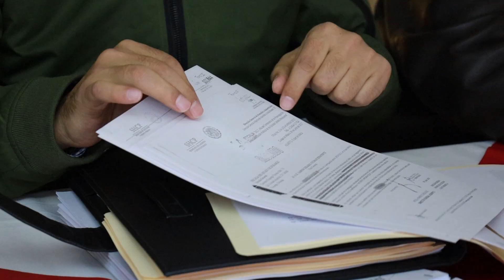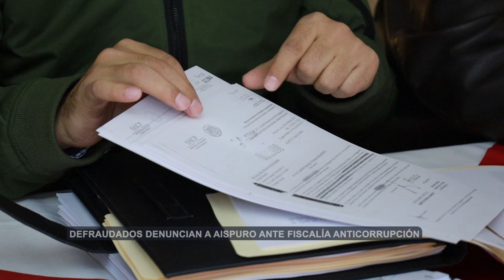Defraudados denuncian a Aispuro ante fiscalía anticorrupción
El pasado 20 de octubre los integrantes de la asociación Unidos contra los Fraudes, presentamos una denuncia ante la Fiscalía Anticorrupción, para denunciar al exgobernador José Aispuro Torres y a sus fiscales Ramón Guzmán Benavente, Ruth Medina; Daniel Rocha Romo, Iván Eliazib Botello Castro, entre otros, por violencia institucional y por los delitos contra la adecuada impartición de justicia y en la administración de justicia, expuso Salvador Esquivel, integrante de la asociación.